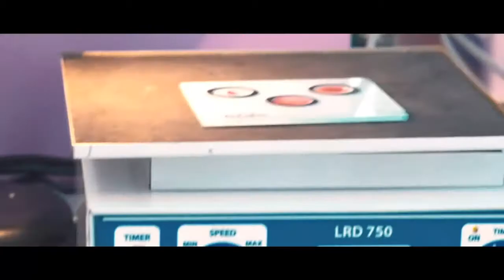ছেলেদের ডিমের কুশুম খাওয়ার উপকারিতা||dprc health tips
keyword...